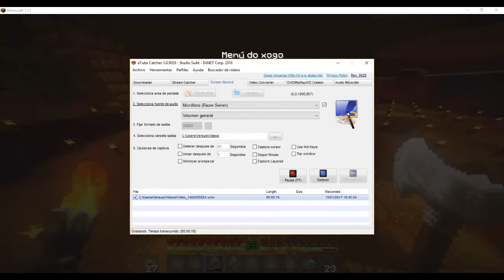Bandullo Survival Ep 002 Exploramos tres aldeas